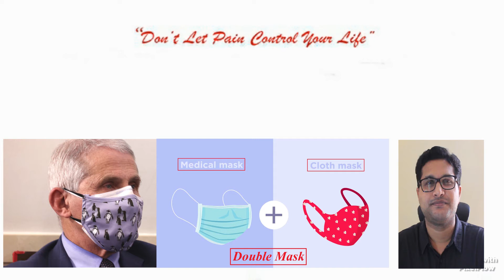Double Mask in COVID19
Using Double mask will help to fit your medical mask properly.

Dr Vipin Vijayan MD
Pain & Rehabilitation Physician